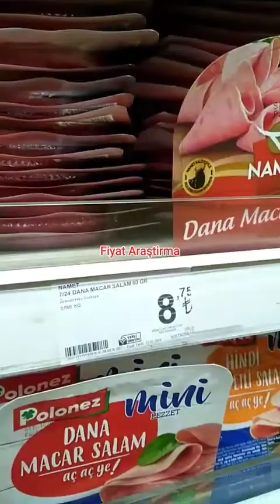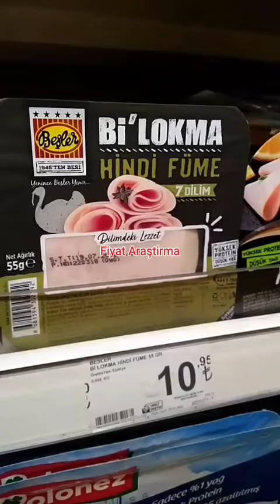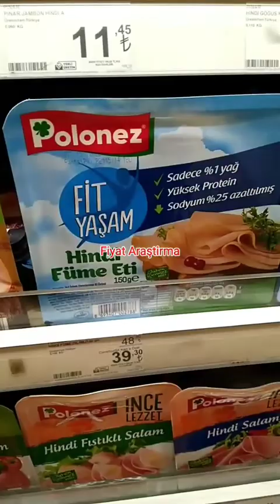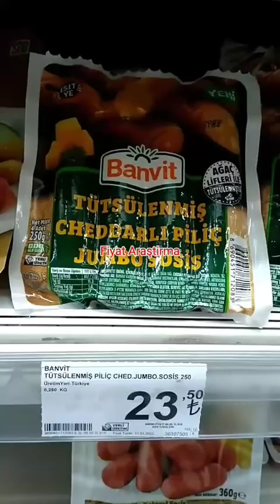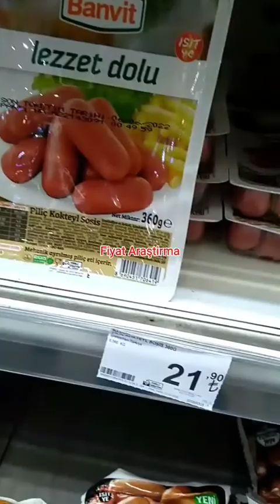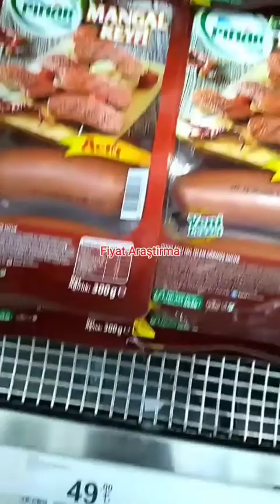CARREFOUR SA MARKET SUÇUK-SALAM-SOSİS FİYATLARI 25 NİSAN 2022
SUÇUK-SALAM-SOSİS FİYATLARI